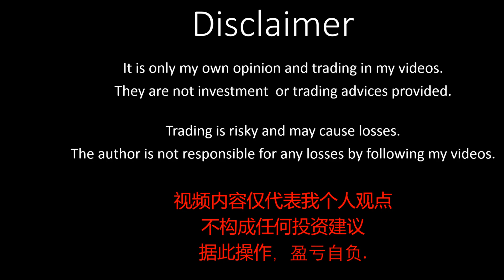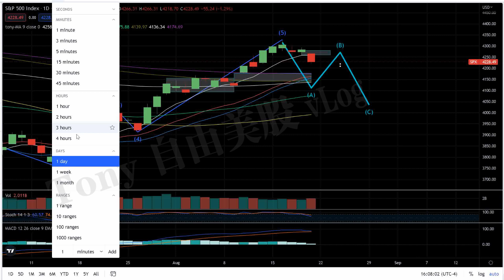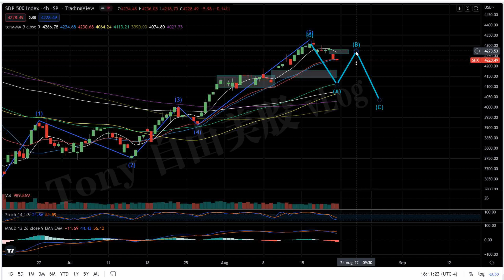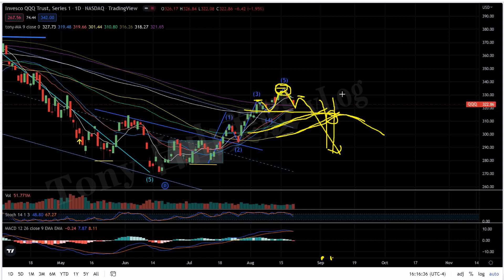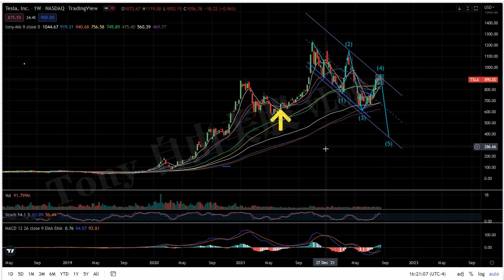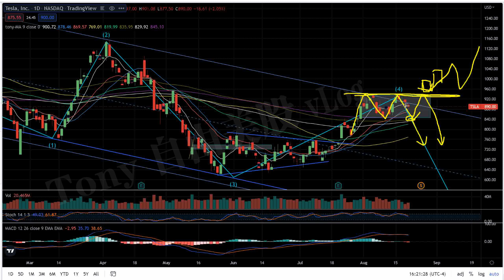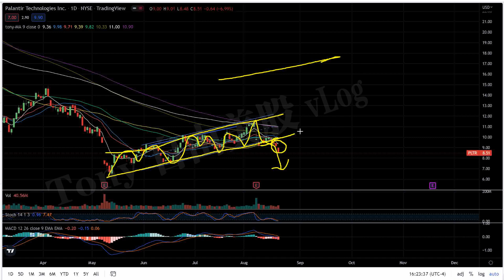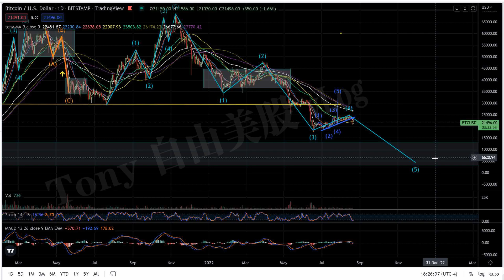美股分析 133期 （8/21/2022） 拐点已经出现， 暴风雪来临！ SPX TSLA BTC AMZN PLTR 等等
【Tony 美股分析/交易】 財富自由频道。纯干货分享个人对大勢和個股的實時技術分析，交易背後的的邏輯。纯个人观点，免責聲明見下。🟥twitter
🟥会员电报群 telegram： @tonyx1024  询问会员福利和加入信息。